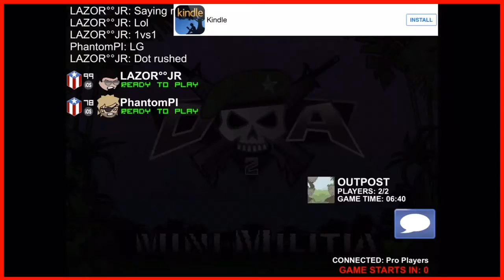Phantom vs Lazor Jr (MUST WATCH!) (Exposing Fake Hacker)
Hi guys,
Don't you guys hate it when you're in a lobby and Lazor Jr comes in, and you, for a second think of the possibility of him being real, so you start recording, but then what turns out is an asshole who doesn't know shit besides modding skill rank and iOS symbol and bullshitting on and on with his "health regeneration" hack.

Stop hacking this game, stop faking people, have your own identity and don't throw away your dignity.

I don't usually do exposes, but this I believe needs to be out there.

Join PI